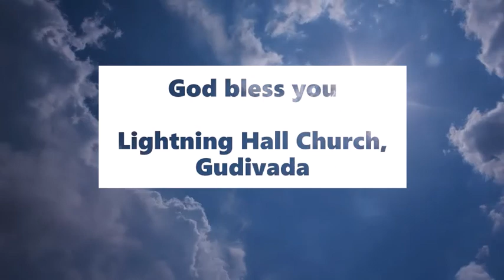తండ్రి గద్దింపుకు లోబడుట | Heading to Father's admonishment - అనుదిన మన్నా by Pastor Aseervadam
God corrects you only because he loves you and wants you to be in his path. Just like a father admonishes the child to behave so the child can learn, God loves you even in his anger. Here is a Daily devotion from the life of Adam and Solomon.